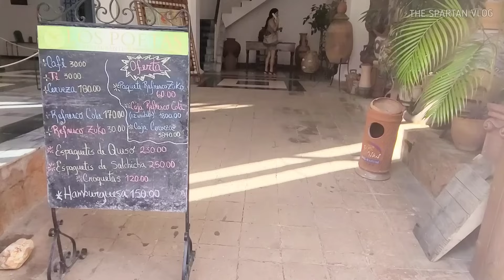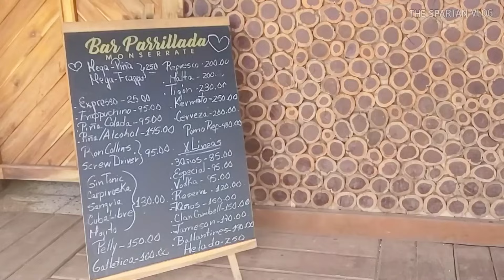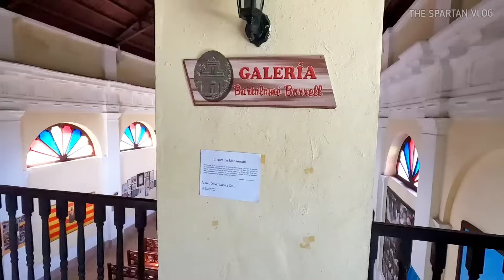El primer lugar que debes ver de Matanzas / Ermita de Monserrat.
Cuba tiene mucho de España, no solo la arquitectura, también nosotros los cubanos en padre somos muy...

En este vídeo les mostraré un lugar de Matanzas que es parte del legado de España en Cuba, el daré caso de los catalánes.

En el centro cultural de Montserrat está la Ermita, desde aquí se puede ver el calle del Yumurí

comprame un café👇
✅Criptomonedas.👇
BTC aquí 🔽 bc1q2j6s9hvju62cequm9pdd9xz6x6tajtqh2g0t27
ETH aquí 🔽
0x1D975200DB46B50E16286a55a1e282563CBCdA6B
LTC aquí 🔽
ltc1q3n0pnsdufdv5ujjwl443sfu7c74nhhltzgacxu1

s